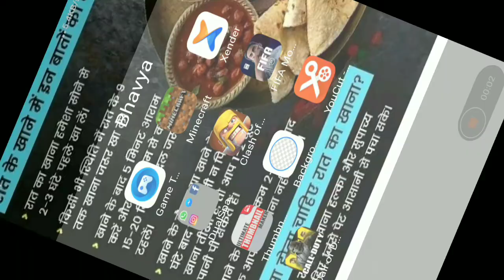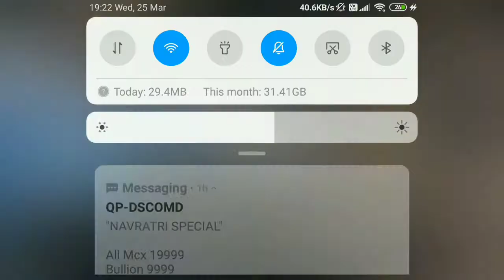#1 Call of Duty | Call of Duty Series | Strange Boy Bhavya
Please smash that like,share,subscribe button if you like this video.I am making like this stuff very often so please smash that like button and turn it to grey and on that bell to get notified when I post a new video. And comment down what should I do in next video on the email ids below: